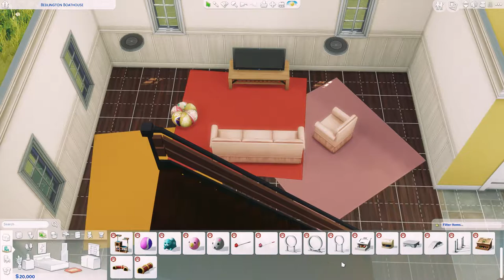HOUSE RENOVATION 🐱🐶 || Big Sister Challenge | The Sims 4 Cats & Dogs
♥ The Sims 4 Gallery: Tamarliel
♥ OriginID: Tamarliel

Computer and recording specification:
♥ CPU: Intel® Core™ i7 6700K Processor
♥ Graphics: GeForce GTX 1060
♥ Memory: 16GB (2 x 8GB)
♥ System Hard Drive: 1TB
♥ Secondary Hard Drives: 2 x 500GB
♥ Recording Software: OBS
♥ Microphone: Razer Seiren
♥ Audio Software: Audacity

Create a variety of cats and dogs, add them to your Sims’ homes to forever change their lives and care for neighbourhood pets as a veterinarian with The Sims™ 4 Cats & Dogs. The powerful new Create A Pet tool lets you personalise cats and dogs, each with their own unique appearances, distinct behaviours and for the first time, expressive outfits! These wonderful, lifelong companions will change your Sims’ lives in new and special ways. Treat animal ailments as a veterinarian and run your own clinic in a beautiful coastal world where there’s so much for your Sims and their pets to discover.

KEY FEATURES

Create cats and dogs. Use the powerful Create A Pet tool to customise your Sims’ perfect cats, dogs, puppies and kittens. Choose from a variety of breeds, give them distinct personalities and directly manipulate their features. Easily personalise their coats with unique patterns to create your real-life pets, dream pets or something more fanciful. For the first time, complete their looks with expressive outfits and accessories.

Bond with your pets. Experience the companionship and fun that furry friends bring to your Sims’ lives. Cats and dogs have minds of their own and form special relationships with Sims based on their daily interactions. Your Sims care for, train and play games with their pets who all exhibit distinct and sometimes bizarre animal behaviours.

Become a vet and run a clinic. Build a veterinary clinic, hire a dedicated staff and further your career as the town’s most promising animal doctor. You’re in control of daily operations from the services offered to what you charge. Your Sims can diagnose and cure pets with critical surgeries or treat fleas and other afflictions with simple medications.

Explore Brindleton Bay. Discover the coastal shores of Brindleton Bay, a new world where your Sims and their pets can live and enjoy outdoor activities. Play fetch near the harbour docks, take a walk to the lighthouse or visit a park to setup an obstacle course and meet other pet-loving locals. Be on the lookout for stray pets that your Sims can take in as their own.